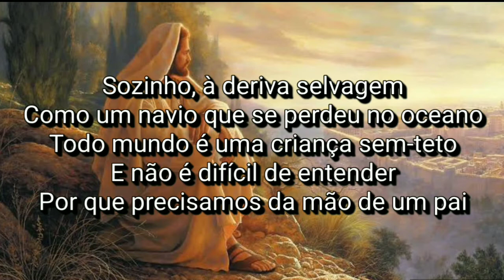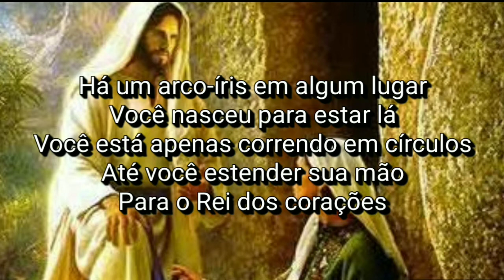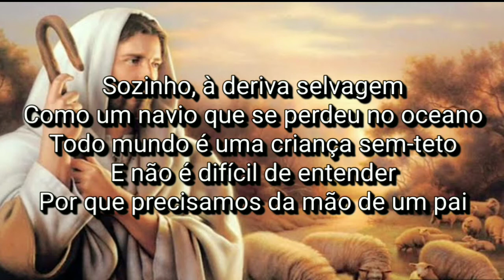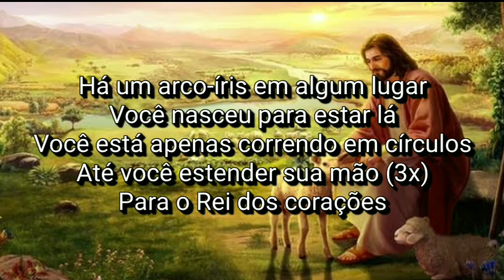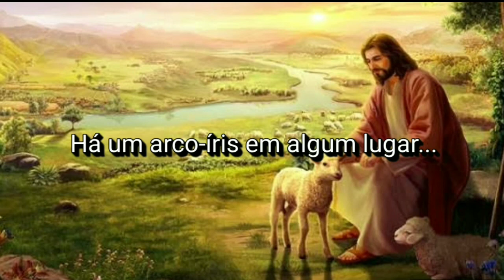Randy Stonehill - King of Hearts (Tradução)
Lyrics

All alone, drifting wild
 Like a ship that's lost out in the ocean
 Everyone's a homeless child
 And it's not hard to understand
 Why we need a Father's hand

 [Chorus]
 There's a rainbow somewhere
 You were born to be there
 You're just running in circles
 'Til you reach out your hand
 To the King of hearts

 [Verse 2]
 Pockets full of pain and fear
 That's a load there's just no need to carry
 Let it go and leave it here
 Now there's no price that's left to pay
 With one more mile or one more day

 [Bridge]
 You can try to catch the wind
 But in the end you're only wasting precious time
 And life can really be so kind
 Once you find the truth and follow
 Go on, follow
 Go on, follow